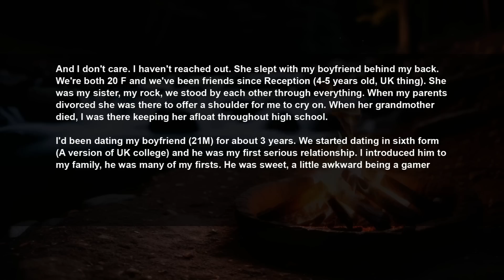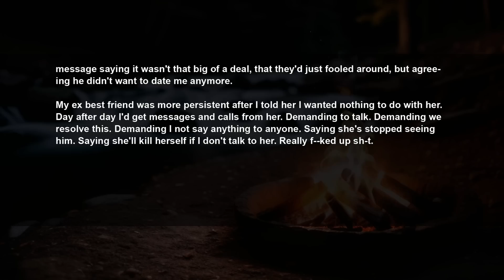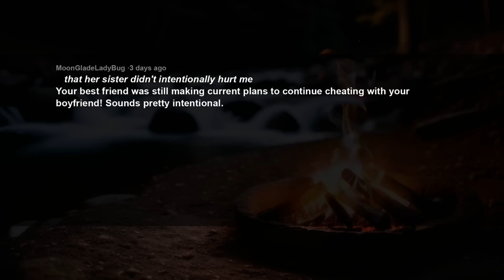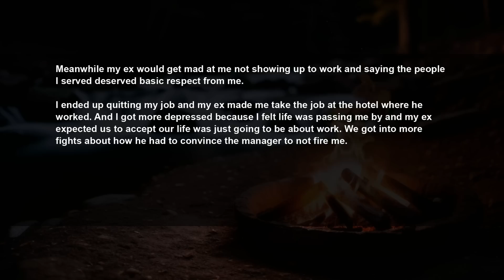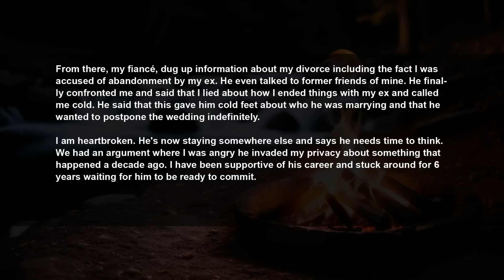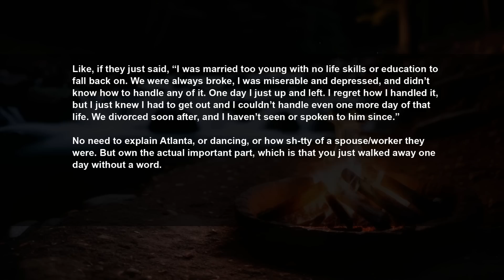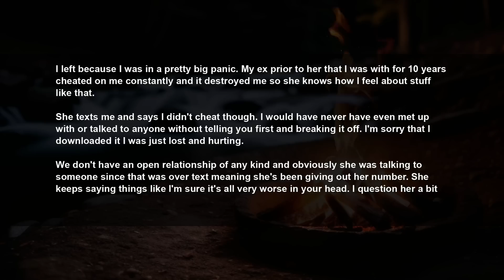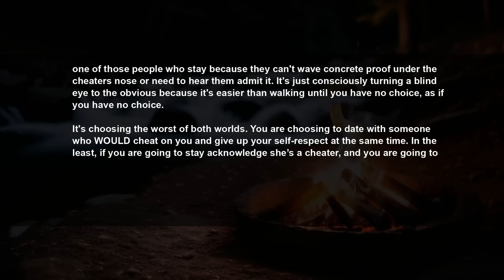BFF Slept w/ My Now Ex & Tried To End Her Life After The Story Got Out & Now I'm To Blame?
Story 1:
My ex best friend attempted to take her life.
Story 2:
Was I wrong for "lying" to my fiance about how my first divorce really went down?
Story 3:
I (29M) caught my girlfriend (30F) on dating sites